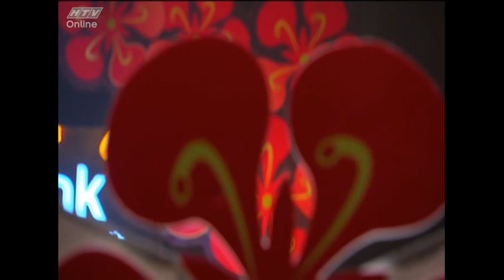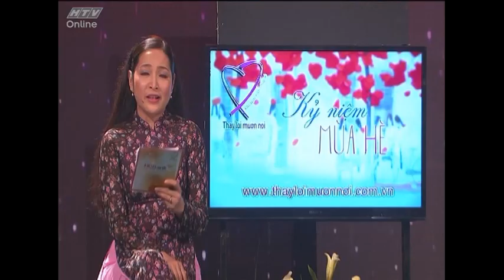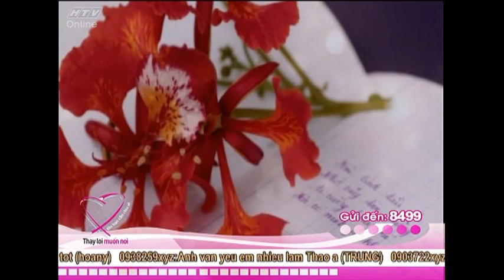Thay lời muốn nói 2014 | Tháng 5: Kỷ niệm mùa hè | HTV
Thay lời muốn nói 2014 | Tháng 5: Kỷ niệm mùa hè | 11/5/2014 | HTV.